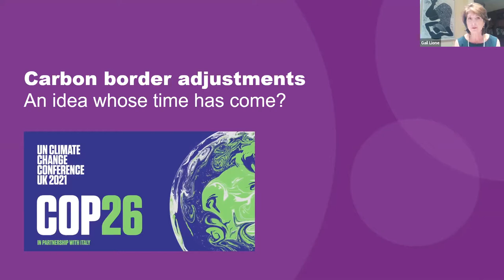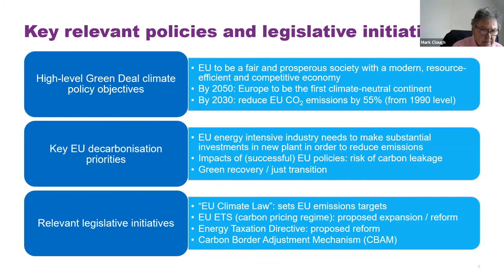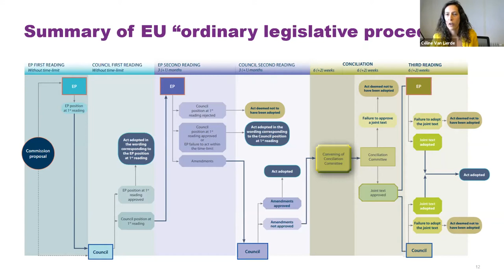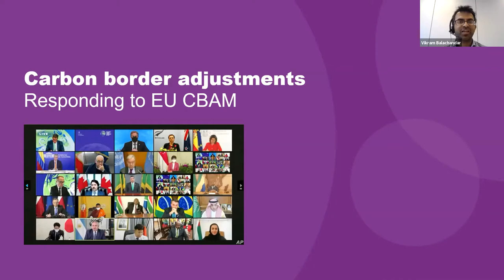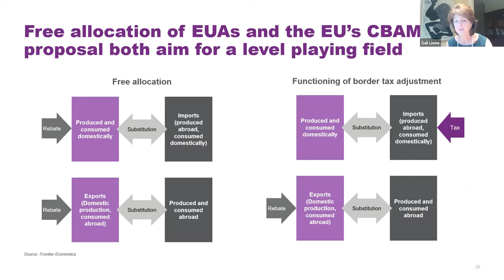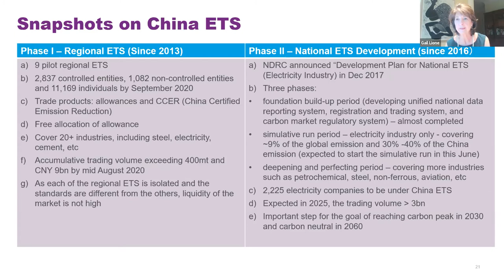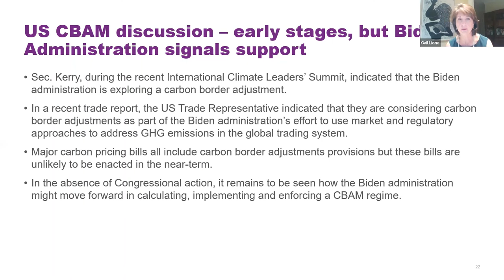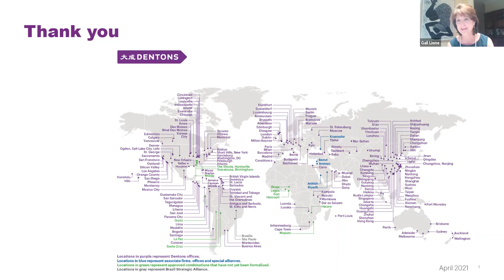The EU Carbon Border Adjustment Mechanism: The world’s most important climate policy initiative?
As governments and companies turn their focus to ESG and sustainability in 2021, the recent Climate Leaders' Summit hosted by President Biden confirmed the importance of making progress towards further international agreement on climate change at the UN COP26 conference in November. Meanwhile, in June, the European Union, which pioneered carbon pricing through its Emissions Trading Scheme 16 years ago is scheduled to start considering proposals for a carbon border adjustment mechanism that would attempt to "export" its carbon pricing to its international trading partners. Is this a brilliant way to bridge the gap between unilateral action and (unattainable) binding global agreement, or a recipe for controversy, complexity and chaos? We offer a preview of the debate and insights into what it could mean for global businesses.